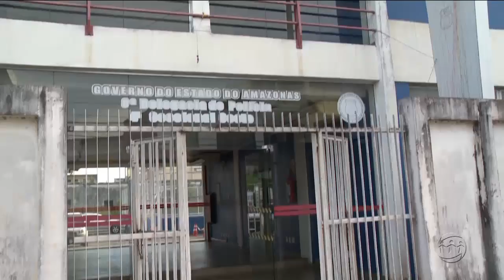MANHA NO AR - 4º Bloco - 10/05/19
Assista ao quarto bloco do programa Manhã no Ar desta sexta-feira. O Manhã no Ar é exibido às 06h (horário Manaus) de segunda a sexta, na TV A Crítica (canal 04 | NET 514) e pelo aplicativo AcríticaPlay.